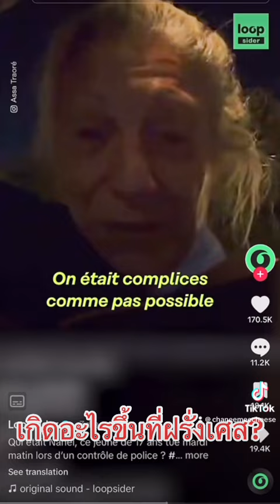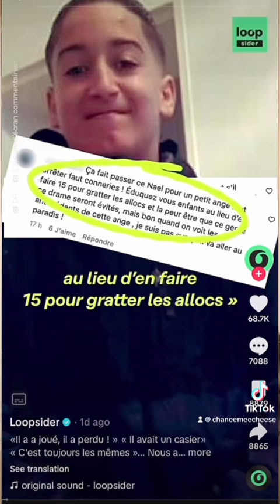เกิดอะไรขึ้นในฝรั่งเศส ทำไมถึงเกิดจลาจลที่ฝรั่งเศส สรุปให้ภายใน 3 นาที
🇫🇷 ภาพเดียวเข้าใจได้ในทุกสิ่งที่กำลังเกิดขึ้นในฝรั่งเศส

สรุปสถานการณ์

- 27 มิถุนายน : ที่เขตนองแตร์ (Nanterre) ใกล้กรุงปารีส ตำรวจยิงวัยรุ่นชายอายุ 17 ปี เสียชีวิต เนื่องจากขับรถหนีเมื่อถูกตำรวจเรียกให้หยุดเพื่อขอเข้าตรวจค้น

- ￼ที่ฝรั่งเศส สามารถขับรถโดยมีใบขับขี่ตั้งแต่อายุ 18 ปีเป็นต้นไป￼ อายุต่ำกว่า 18 ปีสามารถขับรถได้แต่ต้องมีผู้ปกครองนั่งมาด้วย￼

- เด็กชายวัยรุ่นอายุ 17 ปีที่เสียชีวิตเคยกระทำความผิด และมีประวัติอาชญากรรม￼

- ในรถมีเด็กวัยรุ่นชายอีกสองคนหลังจากเกิดเหตุมีคนนึงที่หนีไปได้￼

- ตำรวจจะเอาปืนเล็งไว้ที่คนขับชายวัยรุ่นขณะที่กำลังพยายามเข้าตรวจค้น ชายวัยรุ่นสตาร์ทรถและขับรถหนีทำให้ตำรวจลั่นกระสุน

- หลังเกิดเหตุการณ์ยายและแม่ของเด็กชายวัยรุ่นที่เสียชีวิตออกมาประณามการทำงานของตำรวจ และ เรียกร้องให้ประชาชนเดินออกมาไว้อาลัยให้ลูกชาย￼

- หลังเกิดเหตุการณ์ตำรวจที่ยิงเด็กชายวัยรุ่นอายุ 17 ปีถูกควบคุมตัวและถูกตั้งข้อหาฆาตกรรมโดยเจตนา￼  ล่าสุดนายตำรวจผู้นี้ได้ออกมาแสดงความเสียใจและกล่าวว่าไม่ได้ตั้งใจที่จะยิงกระสุนใส่ชายวัยรุ่นอายุ 17 ปี￼

- เหตุการณ์บานปลายเกิดการจลาจลเนื่องจาก มีความฝังใจอยู่แล้วว่าตำรวจนั้นมักจะใช้ความรุนแรงจับผู้ต้องหาหรือผู้ต้องสงสัยเชื้อชาติแอฟริกาเหนือ

- เกิดการจลาจลในหลายหลายเมืองในประเทศฝรั่งเศสติดต่อกันมาเป็นคืนที่ 3 ￼ บางที่สถานการณ์ค่อนข้างตึงเครียด มีการยิงดอกไม้ไฟใส่เจ้าหน้าที่ และจุดไฟเผารถยนต์ เผาที่ทำการอำเภอ เผาโรงเรียนเผาสถานที่ราชการ เผา￼ถังขยะ เผารถยนต์ส่วนบุคคลที่จอดข้างถนน เผารถแทรม ทำให้เมื่อคืนที่ผ่านมามีการประกาศหยุดการให้บริการรถสาธารณะในบางพื้นที่￼ และบางพื้นเกิดการทำลายร้านค้าเพื่อปล้นสิ้นค้าแบร์นด์